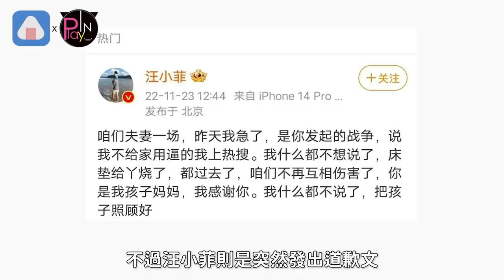大S被控吸毒親發6點反擊！ 曝離婚原因「啥事衝我來」具俊曄秒按讚